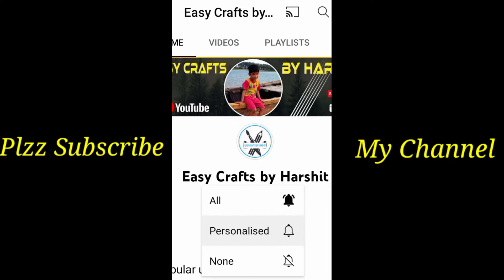Diy Easy Woolen Flower Wall Hanging | Woolen Thread🧵 Wall Hanging craft idea | Yarn Wall Decor idea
# toran

woolen craft
woolen thread craft
woolen design
woolen toran
woolen flower making
woolen sweater design
 woolen toran new design

Easy woolen wall hanging craft ideas
 Woolen wall toran
 Woolen craft
Woolen design
DIY Easy Woolen Flower wall hanging craft idea | Woolen wall toran | Woolen craft |  unn ki jhalar

unn ki jhala
un ki jhalar
un ki jhalar banana
un ki jhalar ki design
un ki jhalar kaise banaen
un ki jhalar kaise banate hain
un ki jhalar kaise banti hai
un ki jhalar kaise banai jaati hai
un ki jhalar banane ka tarika
un ki jhalar dikhaiye
un ki jhalar banana sikhayen